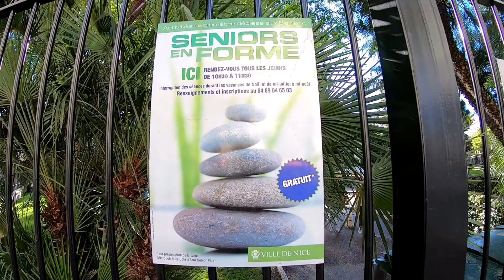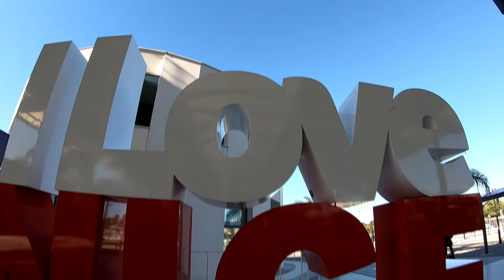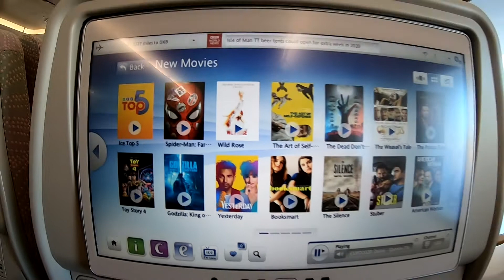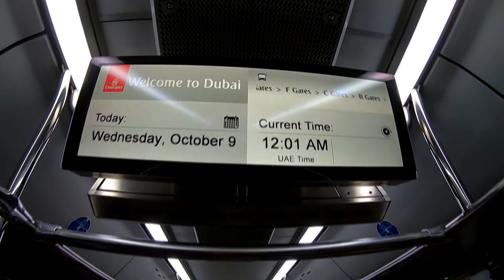Népal 12 : de Toulon à Katmandou vers les Annapurnas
Suivez Eric Lon depuis Toulon jusqu'au Népal via Nice et Dubaï, avant de randonner dans les Annapurnas en octobre 2019.